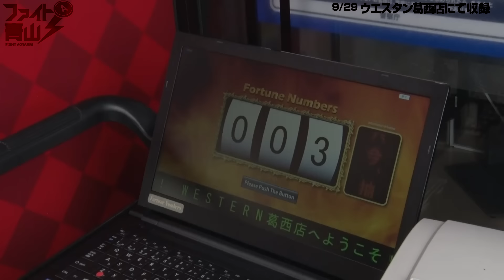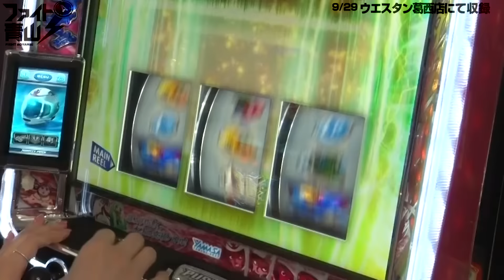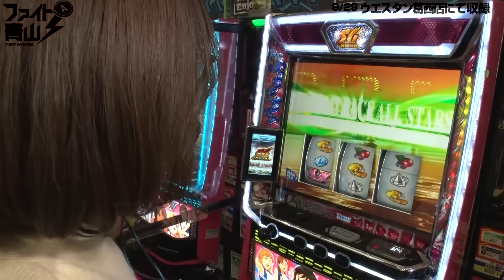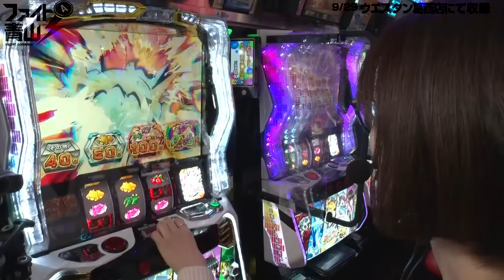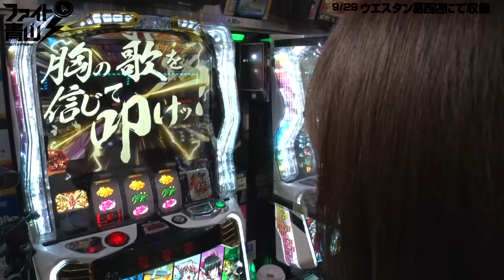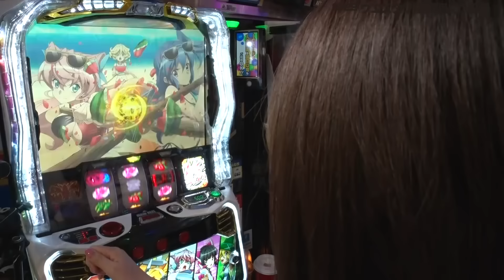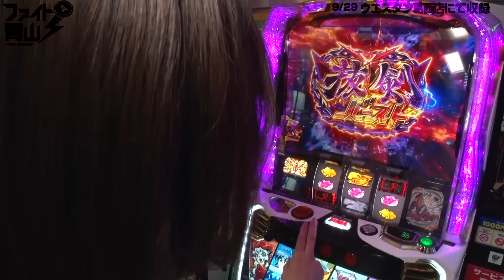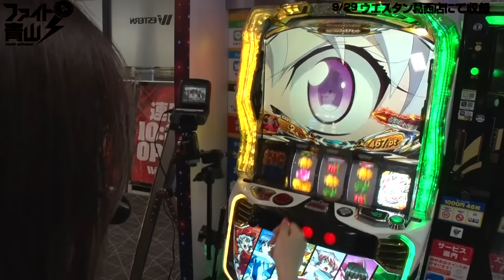【モンキー/シンフォギア】遂にアソコでギアフラグ!? 待望の絶唱なるか!?～ファイト青山！《青山りょう》[必勝本WEB-TV][パチンコ][パチスロ][スロット]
ファイト青山！オリジナルマスク発売中

応援よろしくお願い致しますm(_ _)m

収録店舗：ウエスタン葛西店

実戦機種：スマスロモンキーターン/Lパチスロ戦姫絶唱シンフォギア 正義の歌